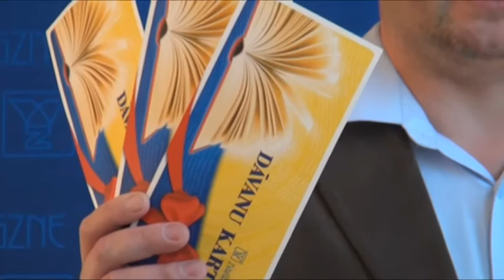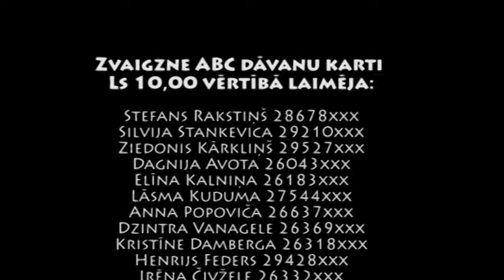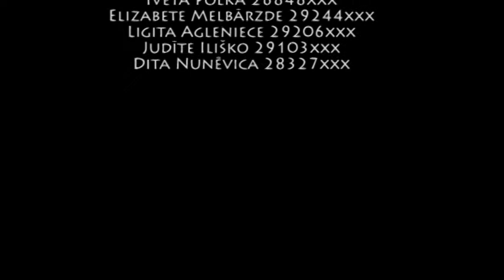Noslēgusies loterija "Lasi ar Zvaigzni un peldies naudā!"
Pirmo reizi Apgāds Zvaigzne ABC aicināja piedalīties loterijā, kuras galvenā balva ir naudas laimests 5000 Eiro. Papildus varēja laimēt 50 Zvaigzne ABC dāvanu kartes, katru Ls 10 vērtībā. Loterijas "Lasi ar Zvaigzni un peldies naudā!" norises laiks bija no 23. marta līdz 12. jūnijam. (Loterijas atļaujas Nr.2992).
Akcijas noteikumi bija pavisam vienkārši: jānopērk četras Zvaigzne ABC izdotās grāmatas ar īpašo loterijas uzlīmi. Par katru nopirkto grāmatu kuponā tika iespiests viena zīmodziņš.
Izloze notika Izložu un azartspēļu uzraudzības inspekcijas vecākā inspektora Voldemāra Romana uzraudzībā.